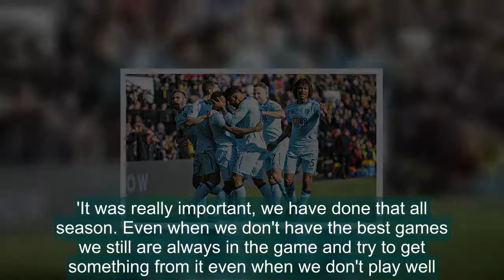Bournemouth must prioritise points over performances - Ake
Nathan Ake insists points are more important than performances at this stage of the season as Bournemouth came from behind to rescue a late draw at Watford.The Cherries trailed twice at Vicarage Road but fought back and sealed a share of the spoils when substitute Jermain Defoe made it 2-2 in stoppa
[Title],  Nathan Ake, Watford, Bournemouth, Premier League